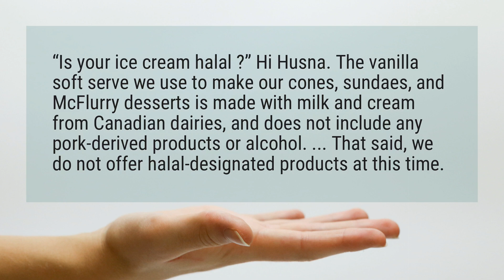Is mcdonalds ice cream Halal in USA?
“Is your ice cream halal ?” Hi Husna. The vanilla soft serve we use to make our cones, sundaes, and McFlurry desserts is made with milk and cream from Canadian dairies, and does not include any pork-derived products or alcohol. ... That said, we do not offer halal-designated products at this time.